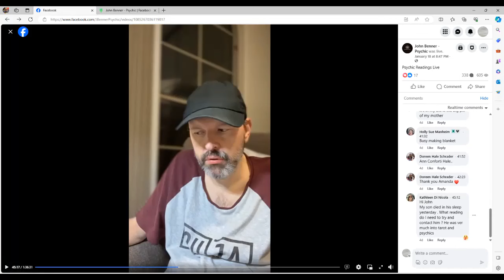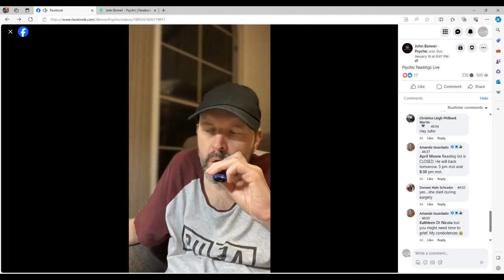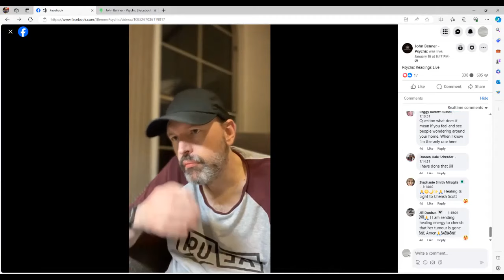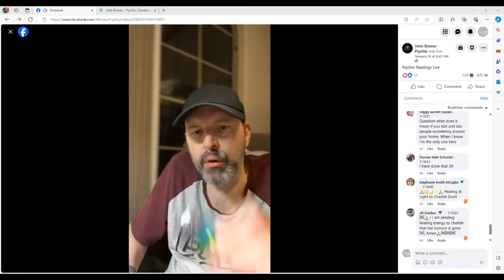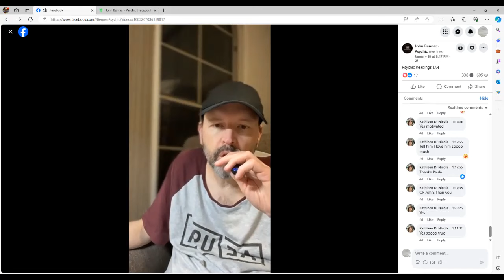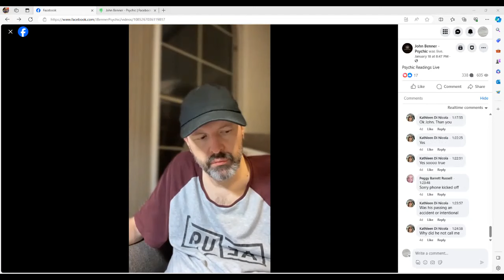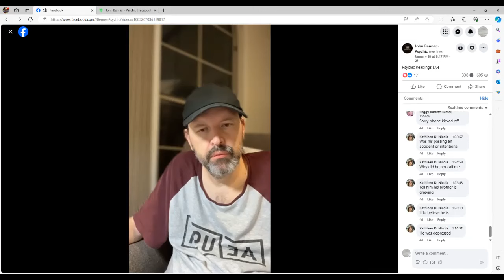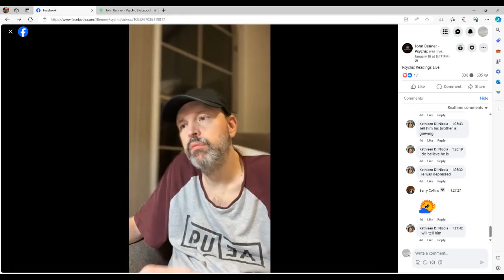Let me Introduce you to John Benner Live